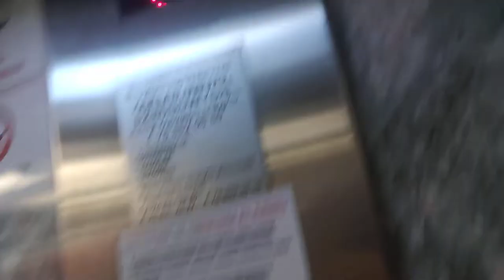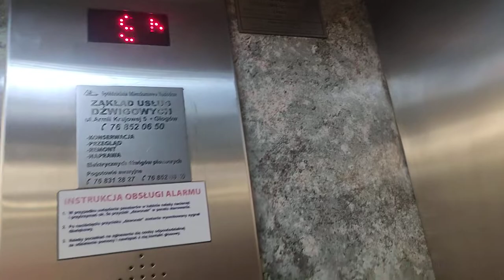Winda LiftTech ul. Armii Krajowej 4, Głogów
Dzisiaj jedna z obiecanych wind, (w sumie to nikt nie prosił żebym tam nagrał ale pisałem w opisie jednego z filmów że tam nagram. Pamiętam jak jeszcze we wrześniu 2021 roku jeździła tam winda marki windpol z 2007 roku. Ta winda została zmodernizowana w połowie października 2021 roku. Moja ocena windy to 8/10